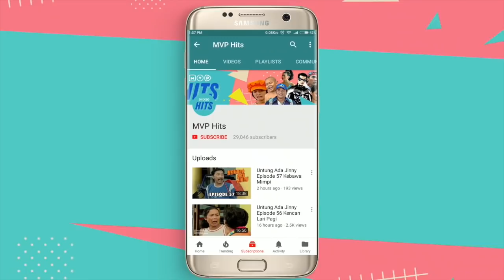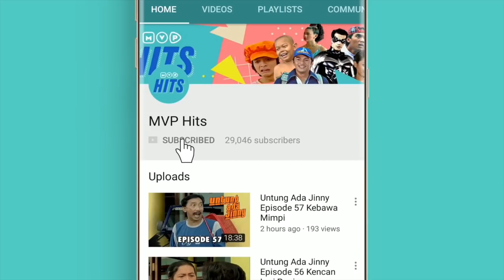Jin Dan Jun Season 2 Episode 204 - Tertangkap